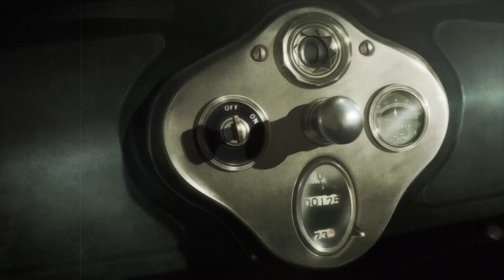Kendrick Lamar - Not Like Us [AMV]